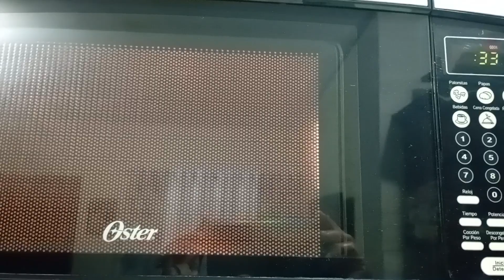✨Pizza Casera en Pocos Minutos Fácil y Rápido 🤤🍕fypシ